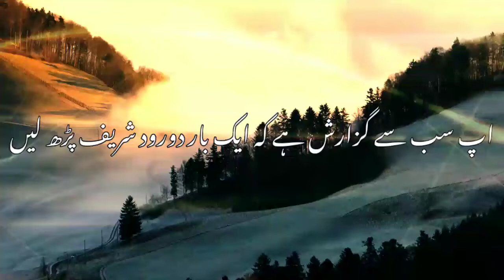Hazrat Esa (AS) Ka Waqia | Story of Hazrat Esa (AS) | Urdu Stories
This is official YouTube channel of Nayeem Voice.
Iam a voice over artist from India and uploads Videos of real events,islamic stories, islamic waqiat, Historical events etc